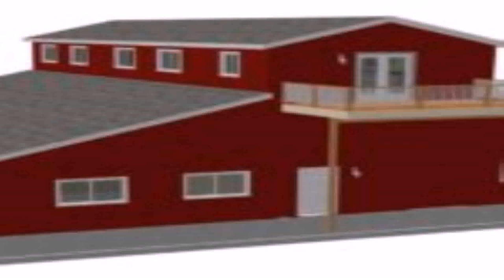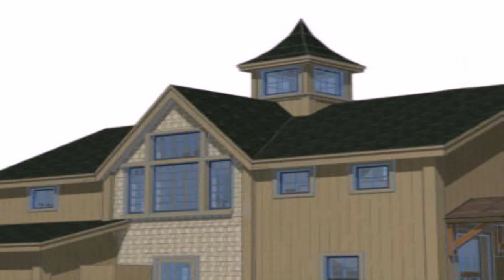Barn Style House South Africa (see description) (see description)